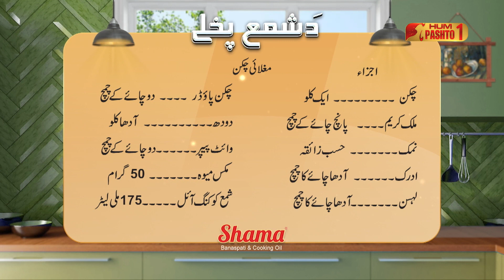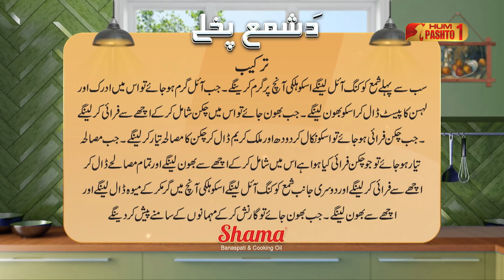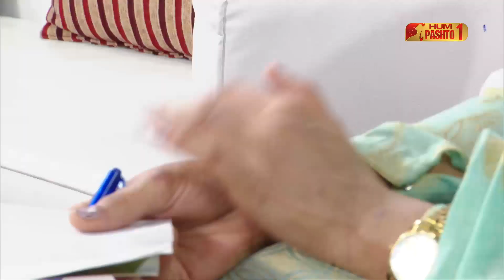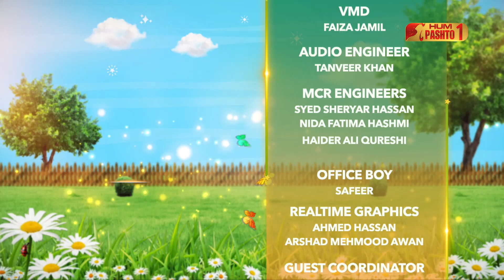Pakhair Pakhtunkhwa | S2 Episode 365 | HUM Pashto 1